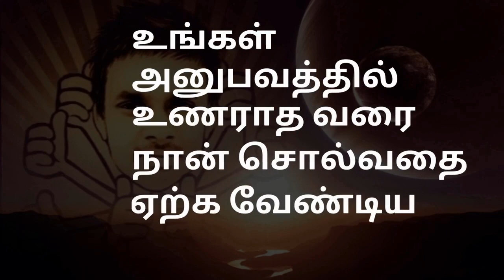akashic records basics |bindazboy|Tamil|akashic records reading